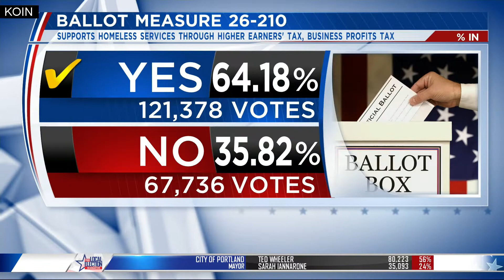Primary voters favor Portland gas tax, metro homeless services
Unofficial results show Multnomah County voters have passed two tax measures in the May 19 primary: one to renew the Portland gas tax and the other to provide money for homeless services.